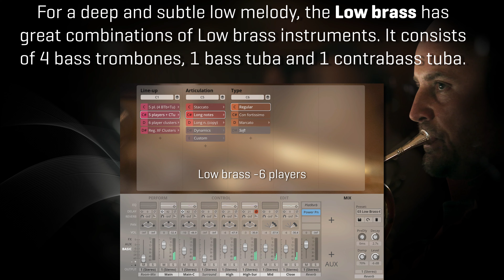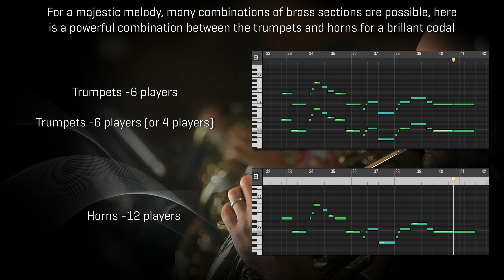Synchron Brass: Gold Hill Valley, Screencast by Guy Bacos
An atmospheric piece by Guy Bacos who knows how to access the full dynamic range of our Synchron Brass

The new "Timbre Adjust" feature is a great help to go even deeper here, and guy will show a great example in his remarkable screencast!